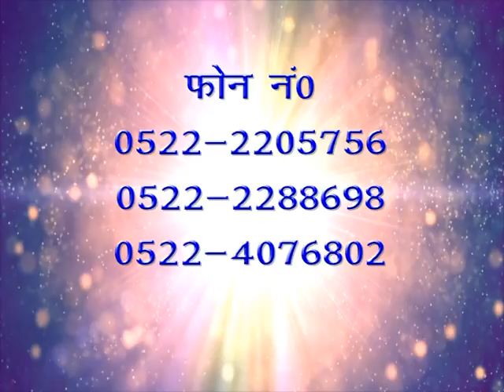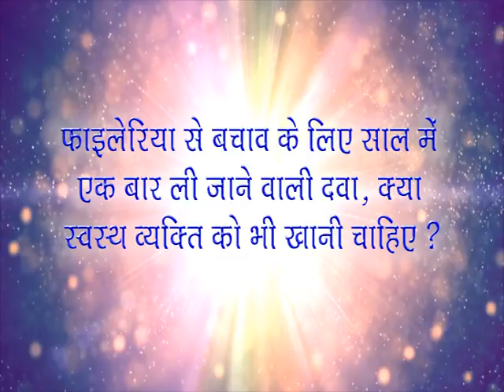Prevention and management of Filaria (Mission Health Episode 110)